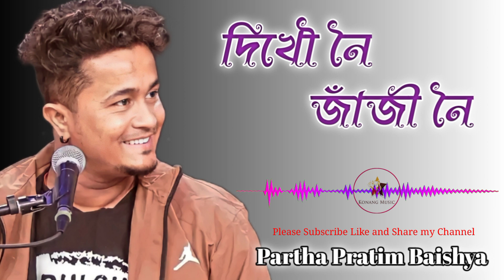দিখৌ নৈ জাঁজী নৈ Partha Pratim Baishya New Bihu 2024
দিখৌ নৈ জাঁজী নৈ

Partha Pratim Baishya New Bihu 2024